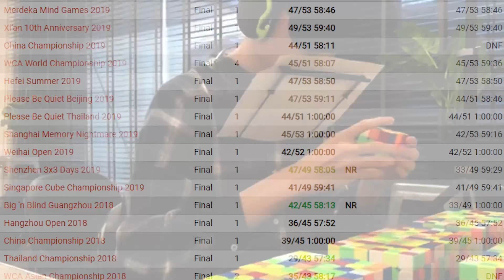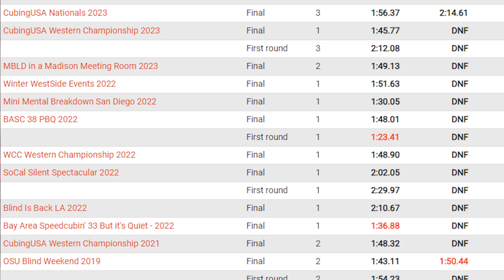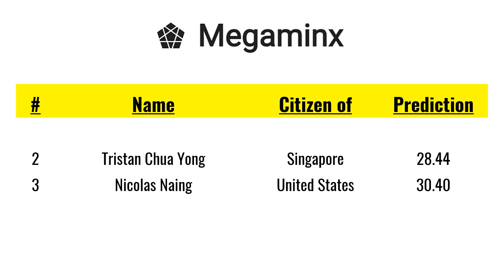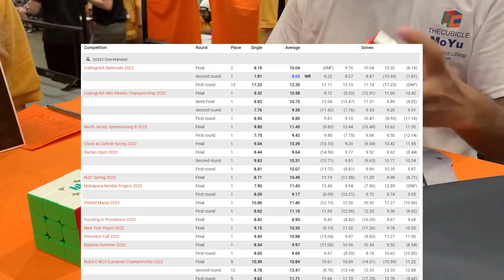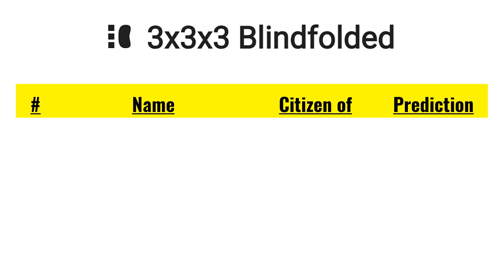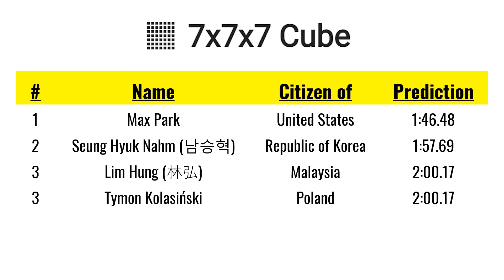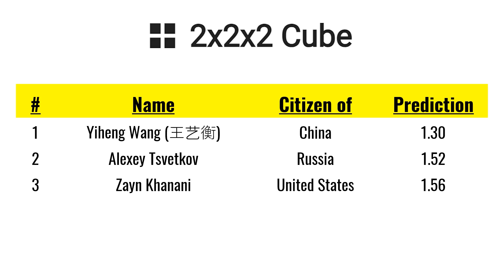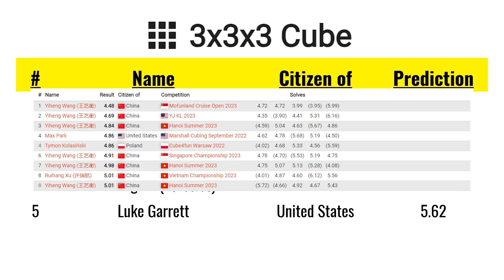Using Statistics to Predict Every World Champion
Statistics Predicted THIS World Championship Podium